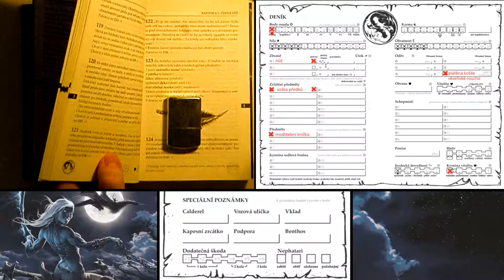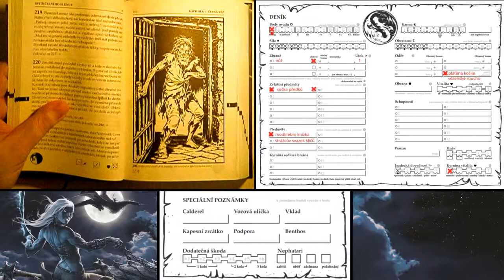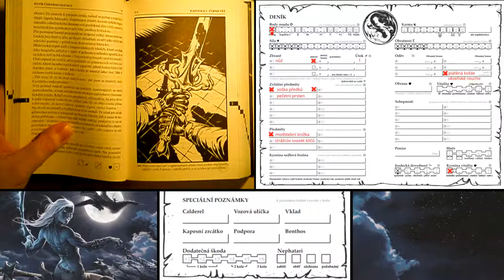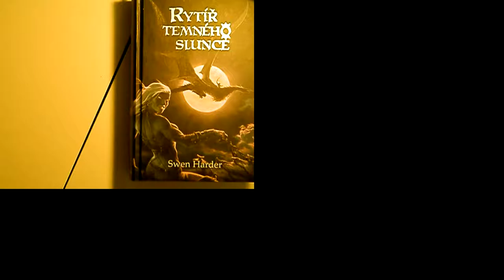Gamebook: Rytíř temného slunce #3